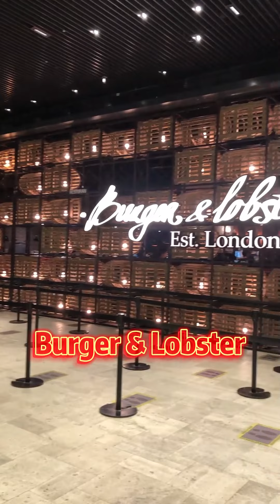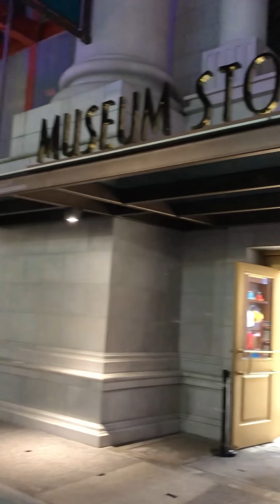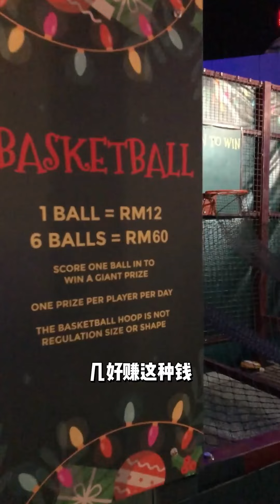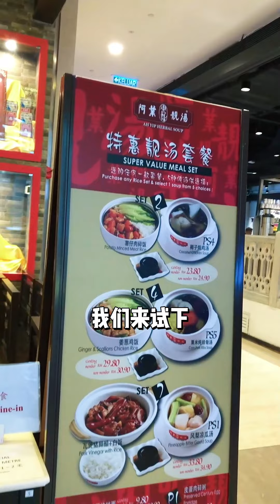抖音 TikTok - 表哥力欧 -《云顶圣诞之旅》1-11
TikTok compilation - Biaoge Leo - Christmas in Genting Ep.1-11